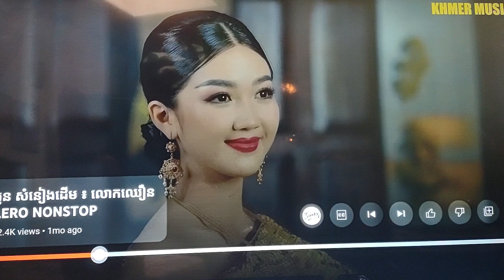SIM MAM SHE PASTWAY JUNLY 7 2020 SPRINGCREEK KHMER USA